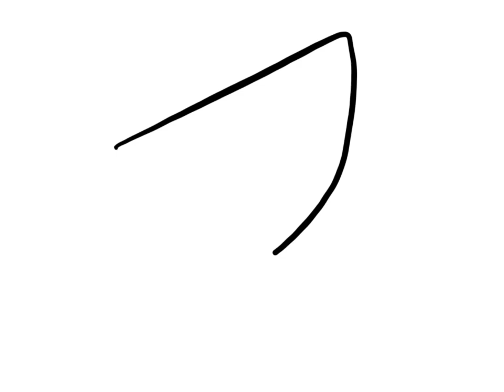Relaxing on a warm spring break art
A relaxing time off